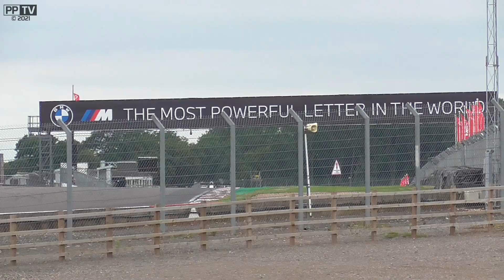2002 Panoz LMP07: 4.0L Mugen V8 Pure Sound! (Donington Park)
Bit of a change of pace on this one. Consider it a Bozzy vid with all the talent removed. The Mugen MF408S powered Panoz LMP07 in period was never a car that set the world alight, but seeing and hearing it running on this test day was quite something, and this wasn't the only great sounding piece of kit on track, more to come on that one. Sadly Doningtons awful catchfencing made this video far uglier than I'd like it to be, and the amount of cars on track meant isolating the noise of one car quite difficult, but I did what I could. But for now enjoy BTCC man Jake Hill taking the LMP07 around Donington for a few minutes

Follow these links to keep up to date with future videos and pictures: